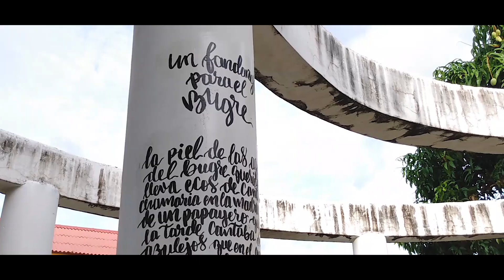" NO ME PIDAS PERDÓN " ( Fredy La Melodía & Niko DM )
Producción: CERETéDEMiALMA 🎬🎥